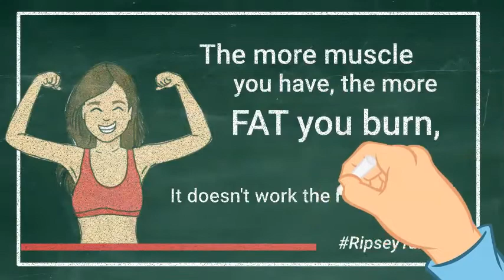Body Composition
A healthy balance between fat and muscle is vital for health and wellness throughout life and healthy body composition is the key to overall health!
Fat Loss is the key, not weight loss. The more muscle you have, the more fat you burn, the slimmer you look. It doesn't work the reverse way!

Know your body requirements with RipseyGenie!

Cheers!
Ripsey